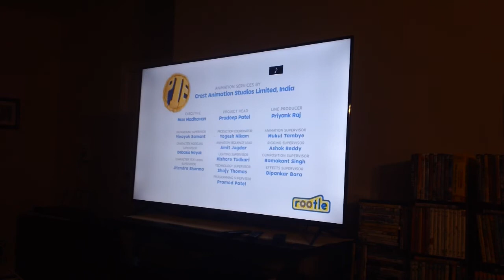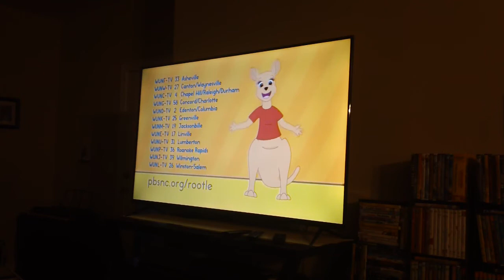PBS Kids Program Break February 19 2021 ROOTLE